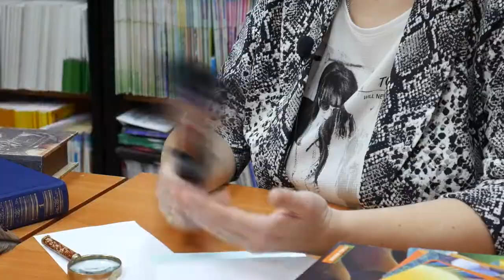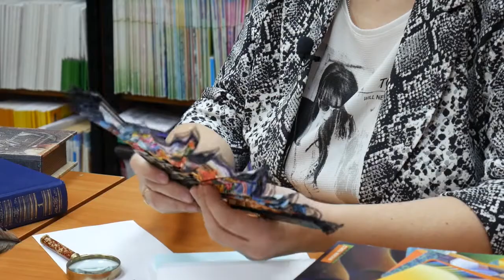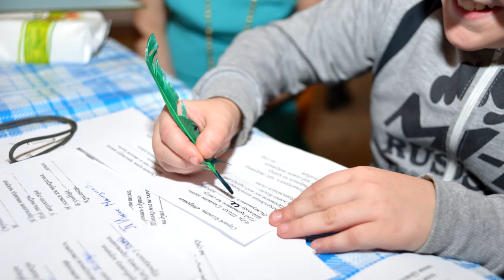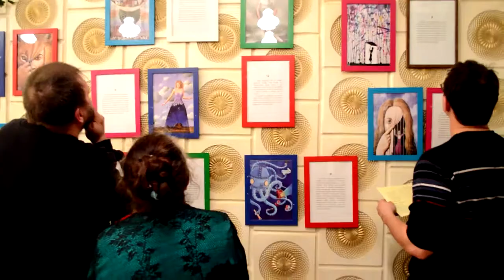Квесты – в поиске очевидного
Кистер Ю. В., главный библиотекарь Центра развития и профессиональных коммуникаций

Выступление в рамках Круглого стола «Детская библиотека играет и выигрывает» на Ежегодном совещании директоров библиотек Российской Федерации, обслуживающих детей «Детская библиотека 2020: меняем стереотипы и форматы» 3 декабря 2020 г. РГДБ г. Москва